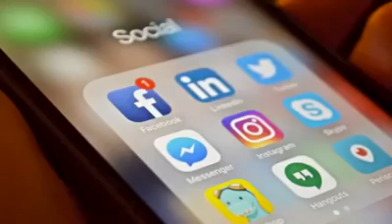Top news about cyber crimes in Pakistan